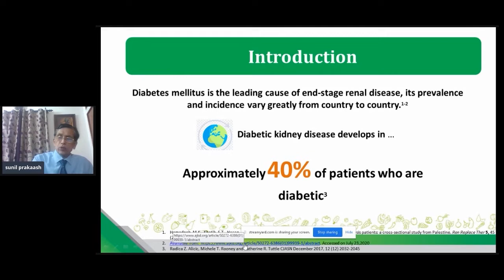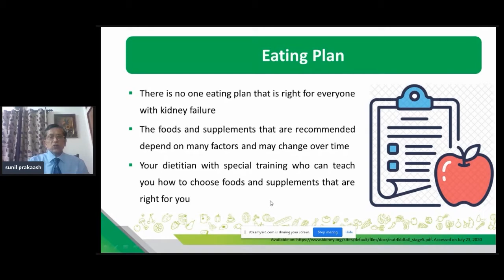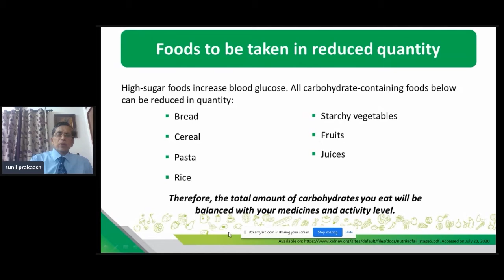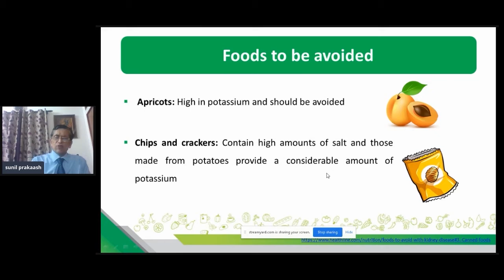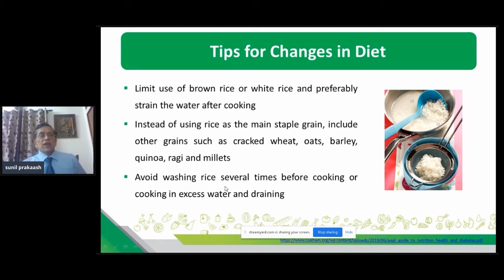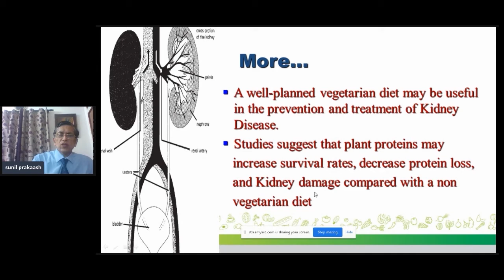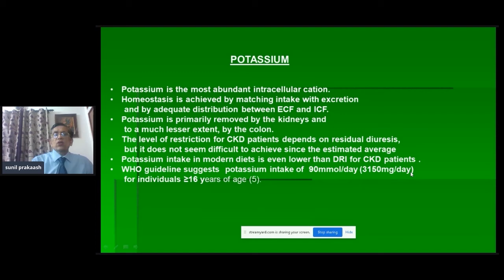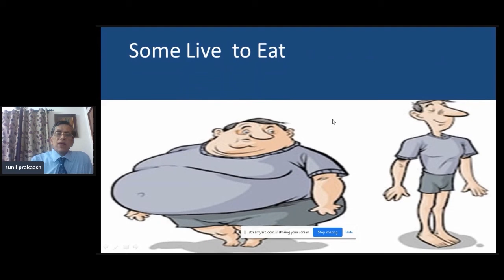Diet for Diabetes Patients on Hemodialysis by Dr. Sunil Prakash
So much is talked about diet for patients on hemodialysis/dialysis. But still want to listen to an expert with experience? Here’s Dr. Sunil Prakash, simplifying your diet choices so that you can enjoy good quality of life when on dialysis.